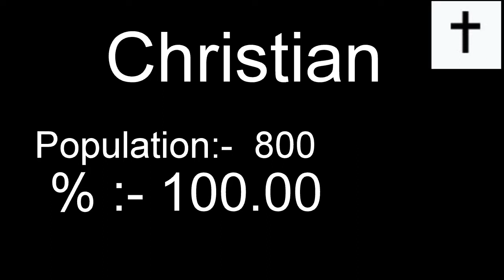Population of Vatican City wise Vatican City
Total Population of Vatican City
Population of religion wise Vatican City